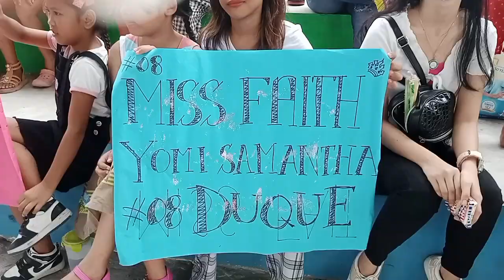Search for little Mr and Ms Maxine 2023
Pa watch po, sa aking pamangkin, thank you